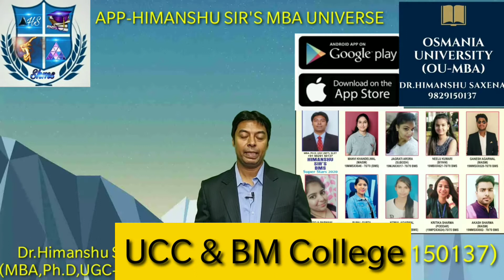MBA Online Courses in Statistics & Other Subjects for UCC & DM College, Osmania University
Online courses for MBA All semesters
Download  playstore